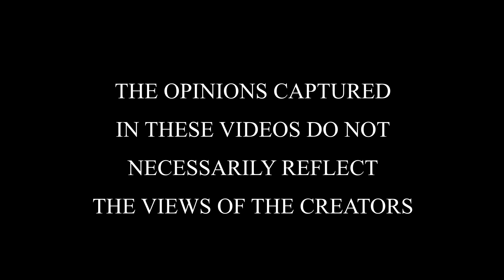CHIVALRY & WOMEN DRIVEN SOCIETY: Rules of Modern Dating & Understanding Women "It's Complicated"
It's Complicated "Rules of Modern Dating & Understanding Women" (CHIVALRY & "WOMEN DRIVEN SOCIETY")